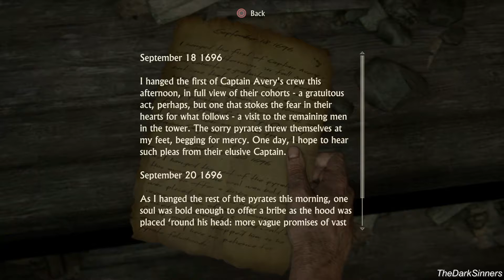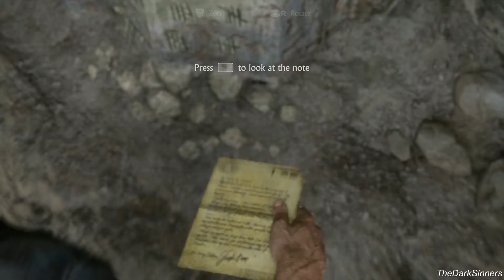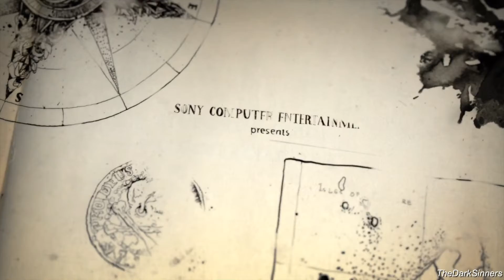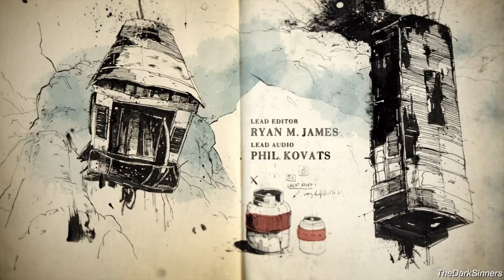Uncharted 4 Walkthrough - Chapter 2 : Infernal Place (Ps4 Pro)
No Commentary.

In This Video U Can See My Gameplay.

Gaming Setup:

Console     - PS4 PRO 4K
Screen      - 43'' inch Sony 4K HDR TV

And lots of Carlsberg.

Uncharted 4 : A Thief's End Chapters list Below:

Chapter 1  - The Lure of Adventure
Chapter 2  - Infernal Place
Chapter 3  - The Malaysia Job
Chapter 4  - A Normal Life
Chapter 5  - Hector Alcazar
Chapter 6  - Once a Thief...
Chapter 7  - Lights Out
Chapter 8  - The Grave of Henry Avery
Chapter 9  - Those Who Prove Worthy
Chapter 10 - The Twelve Towers
Chapter 11 - Hidden in Plain Sight
Chapter 12 - At Sea
Chapter 13 - Marooned
Chapter 14 - Join Me in Paradise
Chapter 15 - The Thieves of Libertalia
Chapter 16 - The Brothers Drake
Chapter 17 - For Better or Worse
Chapter 18 - New Devon
Chapter 19 - Avery's Descent
Chapter 20 - No Escape
Chapter 21 - Brother's Keeper
Chapter 22 - A Thief's End